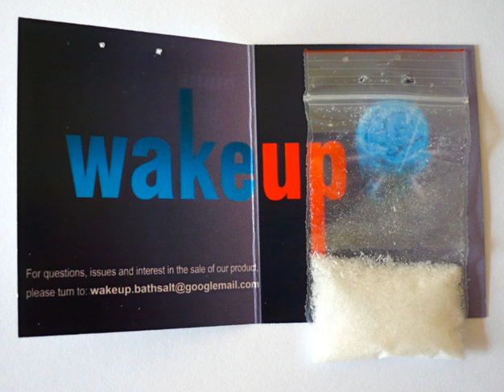Designer drug | Wikipedia audio article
This is an audio version of the Wikipedia Article:
Designer drug

SUMMARY
A designer drug is a structural or functional analog of a controlled substance that has been designed to mimic the pharmacological effects of the original drug, while avoiding classification as illegal and/or detection in standard drug tests. Designer drugs include psychoactive substances that have been designated by the European Union as new psychoactive substances (NPS) as well as analogs of performance-enhancing drugs such as designer steroids. Some of these were originally synthesized by academic or industrial researchers in an effort to discover more potent derivatives with fewer side effects and were later co-opted for recreational use. Other designer drugs were prepared for the first time in clandestine laboratories. Because the efficacy and safety of these substances have not been thoroughly evaluated in animal and human trials, the use of some of these drugs may result in unexpected side effects.The development of designer drugs may be considered a subfield of drug design. The exploration of modifications to known active drugs—such as their structural analogues, stereoisomers, and derivatives—yields drugs that may differ significantly in effects from their "parent" drug (e.g., showing increased potency, or decreased side effects). In some instances, designer drugs have similar effects to other known drugs, but have completely dissimilar chemical structures (e.g. JWH-018 vs THC). Despite being a very broad term, applicable to almost every synthetic drug, it is often used to connote synthetic recreational drugs, sometimes even those which have not been designed at all (e.g. LSD, the psychedelic side effects of which were discovered unintentionally).
In some jurisdictions, drugs that are highly similar in structure to a prohibited drug are illegal to trade regardless of that drug's legal status. In other jurisdictions, their trade is a legal grey area, making them grey market goods. Some jurisdictions may have analogue laws which ban drugs similar in chemical structure to other prohibited drugs, while some designer drugs may be prohibited irrespective of the legal status of structurally similar drugs; in both cases, their trade may take place on the black market.